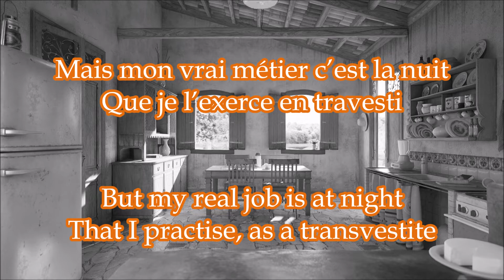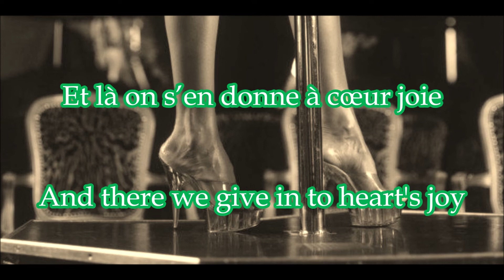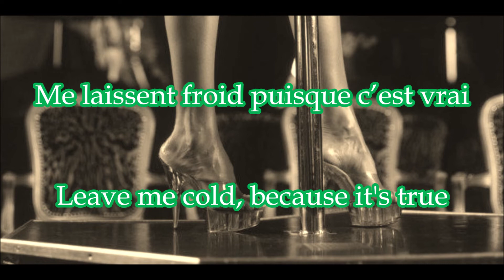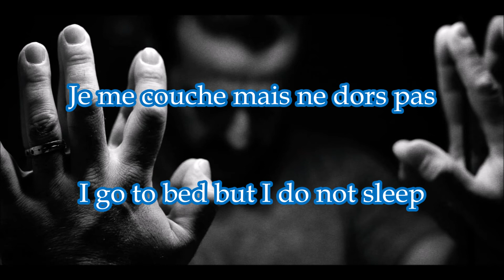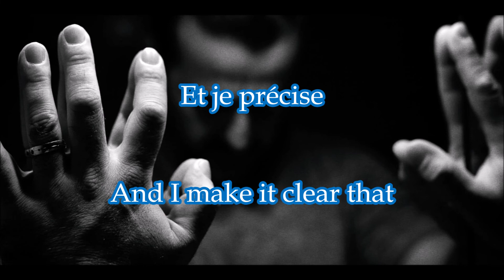Lara Fabian - Comme Ils Disent (French lyrics + English translation)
Lara Fabian - Comme Ils Disent (Like They Say)
(LIVE cover of Charles Aznavour)